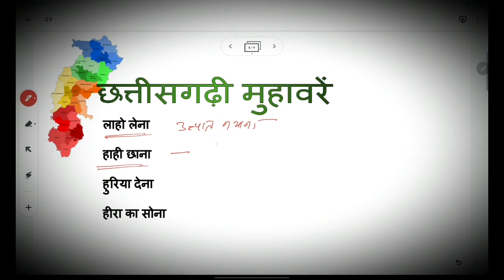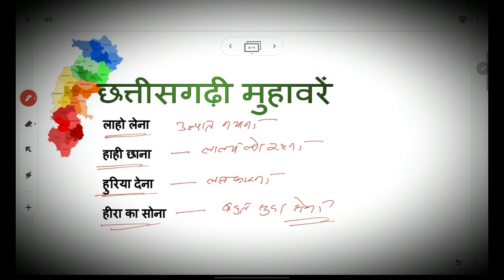Chhattisgarhi Muhavare | छत्तीसगढ़ी मुहावरे | Chhattigarh GK GS | CGGK | CGGS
यह विडियो छत्तीसगढ़ राज्य में प्रचलित मुहावरों  पर  परिचयात्मक रूप से बनाई गई है |
निम्न बिन्दुओं पर प्रकाश डाला गया है :
 दांत निपोरना , नारिहर बदना इत्यादि

और अधिक विषयों पर विडियो लेक्चर देखने के लिए निचे दिए गए प्लेलिस्ट पर जाये|

यह विडियो CGPSC , CGPSC AP , ADPO आदि प्रतियोगी परीक्षाओं के प्रतिभागियों के लिए उपयोगी रहेगी |
DETAILED VIDEO के देखने के  लिए आप हमारे चैनल को मात्र 29 रूपये प्रतिमाह में ज्वाइन कर सकते है |